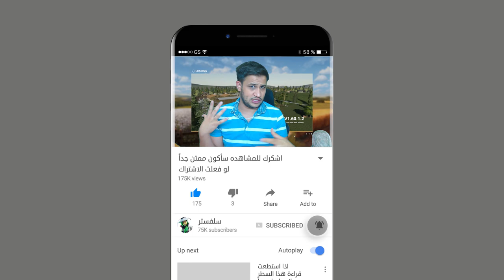رئيكم في الماب الجديد محاكي المزرعة 20 🚜💸